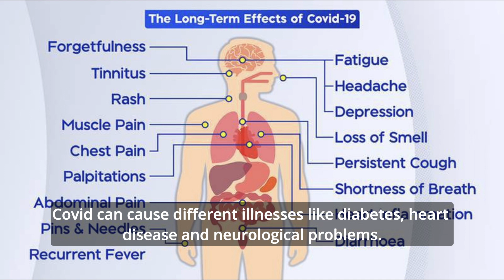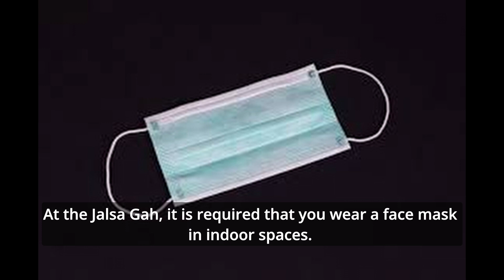Jalsa Salana 2022 Self test at home